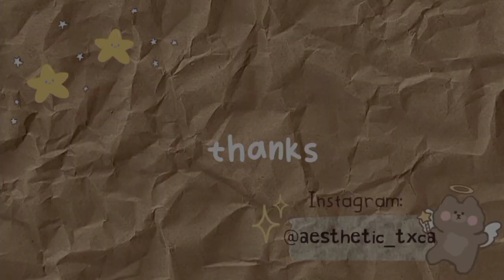☆🎋 whole day routine in japan 🇯🇵☆ | toca life world roleplay 🍵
💬 𝗵𝗲𝗹𝗹𝗼 𝗲𝘃𝗲𝗿𝘆𝗼𝗻𝗲!!
@ aesthetic_txca
@ aesthetic_txca_

- Marshmellow (prod by. Lukrembo)